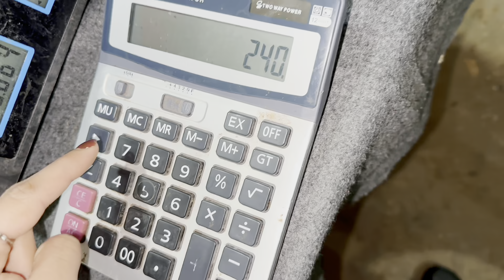منسف كبسة ب10$الاسعار في الاسواق بلبنان🇱🇧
قناتي الثانية

حسابي على سناب بتمنا الكل يضيفني

قناة اختي وداد

‏‎[حسابي التيك توك

‏‎رابط 🔗 الدعم المادي الي بحب ينتسب للقناة ويصير عضو مميز يدخل علرابط وينتسب جهة

___________________________________________السلام عليكم  بعرفكن بحالي انا اسمي (ليانا العواد)
يوتيوبر من سورية من مدينة حمص مقيمة بلبنان اقدم محتوة يوميات روتينات مقالب تحديات فلوقات اتمنا تشتركو بلقناة حتا نوصل لاكبر عدد بحبكن كتير يااحلى عيلة